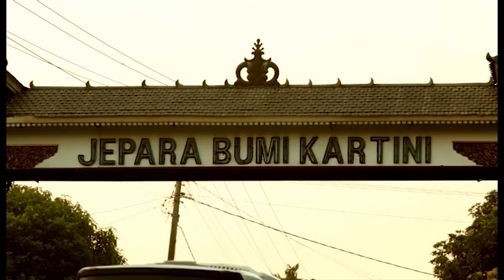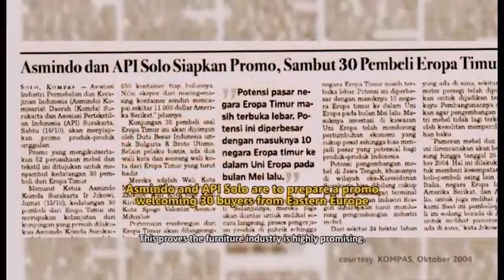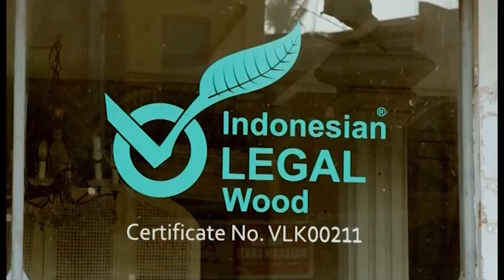Greening Furniture Economy